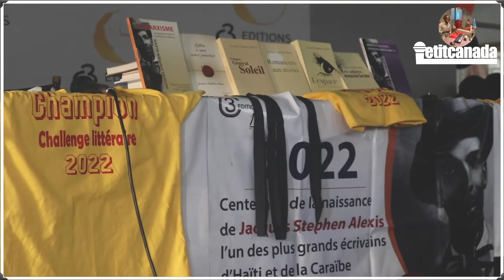Youvens Le Don Dormé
Génération jeunes talents, une émission qui met les projeteurs sur le talent des jeunes